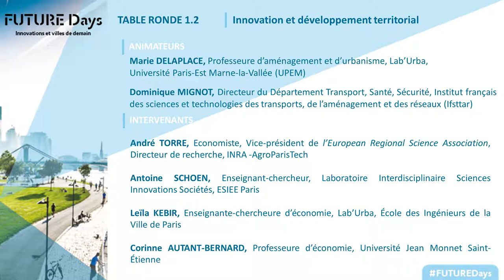FUTURE Days 2018 - Innovation et développement territorial (table ronde)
André Torre, économiste, vice-président de l’European Regional Science Association (ERSA), directeur de Recherche, INRA - AgroParisTech
Leila Kébir, enseignante-chercheure en économie, Lab’Urba - École des ingénieurs de la Ville de Paris
Antoine Schoen, enseignant-chercheur, Laboratoire Interdisciplinaire Sciences Innovations, Sociétés, ESIEE Paris
Corinne Autant-Bernard, professeure d’économie , Université Jean Monnet Saint-Etienne
Animation : Marie Delaplace, professeure d’aménagement et d’urbanisme, Lab’Urba, Université Paris-Est Marne-la-Vallée (UPEM)
Dominique Mignot, directeur du Département Transport, Santé, Sécurité, Ifsttar